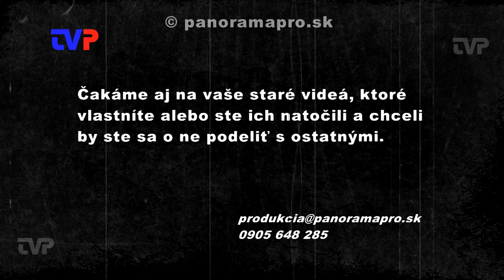Mikuláš v škôlke - 1993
Aj tento rok sa vrátime do MŠ na Partizánskej ulici v Žarnovici, no tentoraz do roku 1993.